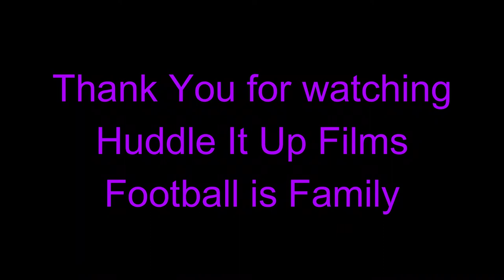Trystan Colon Highlights 2021 Baltimore Ravens